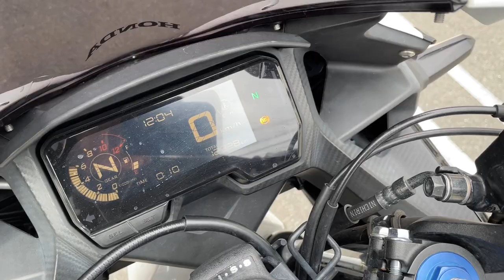CBR400R 2019年 中古車 バイクショップ名：エナジーモータースタイル 東大阪店